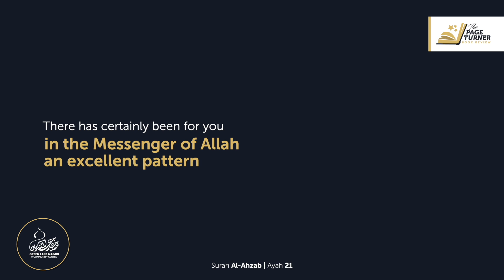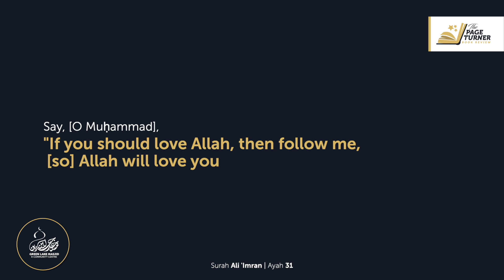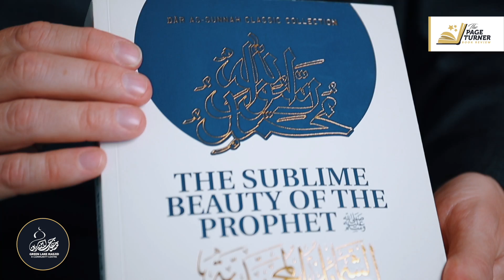#1 - Book Review - الشمائل المحمدية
By Sheikh Waseem Kempson